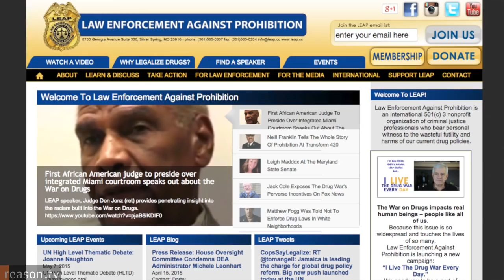How Martin O'Malley Helped Create the Baltimore Riots: LEAP's Neill Franklin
"I go back to the Martin O'Malley administration and every one of his goals has been short-term – nothing was ever long-term. And because he had these short-term goals for instant results... he left it wide open for long-term disaster," says Law Enforcement Against Prohibition executive director Neill Franklin. "And that's what we are experiencing now."

It seems hard to believe, but months ago, Baltimore’s politicians were confidently predicting a economic revival for the city. But after six Baltimore police officers where involved in the death of 25-year-old African-American Freddie Gray, the city erupted into the worst rioting it's seen in 50 years. The crisis has put police brutality in the spotlight, left leaders grasping for answers, and sparked an examination of the roots of the violence.

Franklin, a 34-year veteran of Maryland law enforcement and a former drug warrior, sat down with Reason TV's Todd Krainin to explain how the drug war policies of the O'Malley administration helped fuel the riots in Baltimore.

"In 2005 we had 108,000 arrests in a city of 620,000 residents," Franklin explains. "How much long-term damage did that do to these neighborhoods in Baltimore, to the families in Baltimore, to all these people that now have an arrest record?"

About 8 and a half minutes.

Produced by Todd Krainin and Joshua Swain. Camera by Meredith Bragg and Swain.